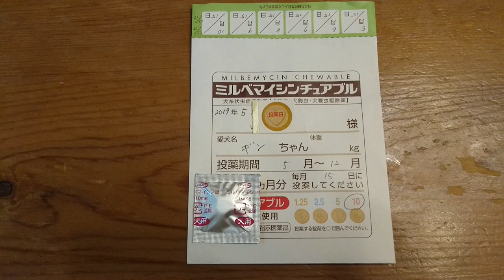【フィラリア予防】一瞬ためらうも牛肉フレーバーに騙される英国ゴールデンレトリバーギンちゃん(2歳)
5月から12月の8か月間、今年最後のフィラリアのお薬を飲ませました。
フィラリア症を予防するために月1回のとても大切なお薬です。
最近ではマダニ予防もできるオールインワンのお薬もありますが、一度そのお薬をあげた時に副作用で痙攣してしまい、その後はミルベマイシンのみの錠剤にしています。
マダニ予防はヒノキチオール（ヒバ油）か以前に視聴者様から教えていただいたアロマオイルを散歩前にスプレーして対応しています。
フロントラインも滴下する月もありますが、せいぜい年2回くらいです。
ミルベマイシンも強いお薬ですので、食後に服用します。
牛肉フレーバーで嗜好性がいいらしいのですが、一瞬警戒をしていたギンちゃんです。
今回はギンちゃんの朝ごはんも動画に撮りました。